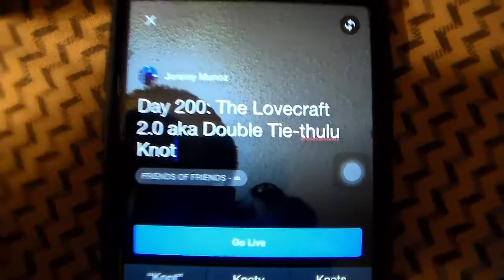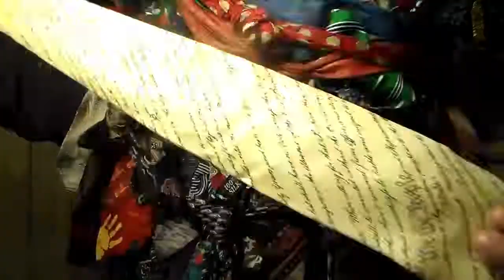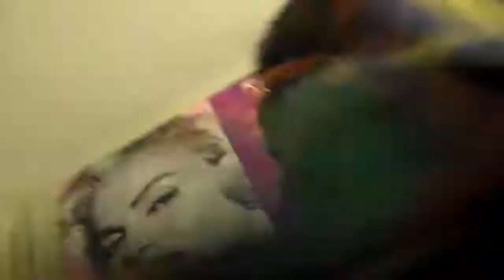Snapchat Necktie Knot 200: The Lovecraft 2.0/Bi-Thulu (Tie-A-Day 6/22/17)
For 199 days, I have tied a different knot with a varying unique necktie of mine, took a photo/video, and then posted it to Snapchat. Today (June 22nd, 2017) is Day 200 and the knot of choice comes straight from realm of R'lyeh once again, but twice as fierce!. Here's to another 200 days and on to the World Record!!

Vlog Channel-BigJMunoz102

Facebook Page (my organization)-EPET
Daily Necktie Knots on Snapchat!

*This has been a very "knotty" experience so far o___0